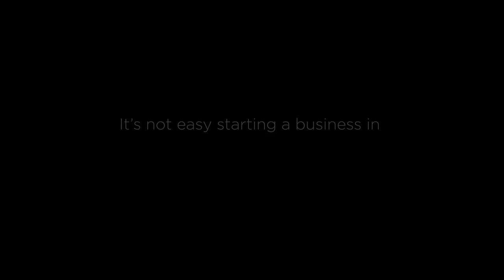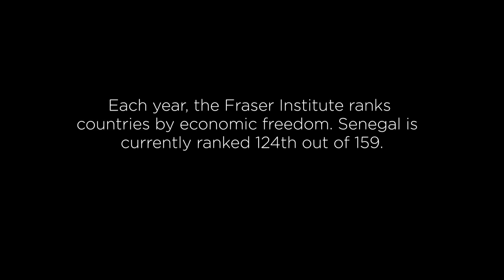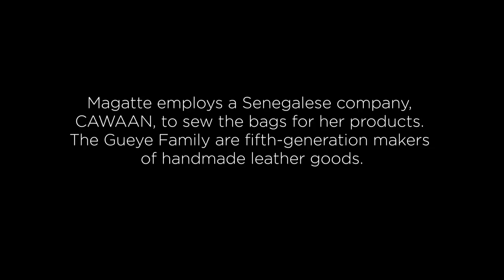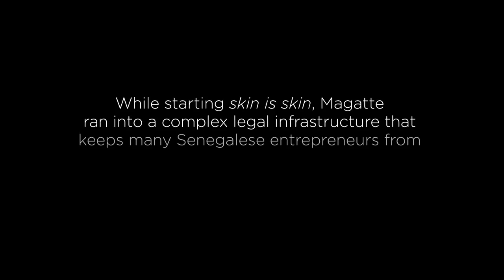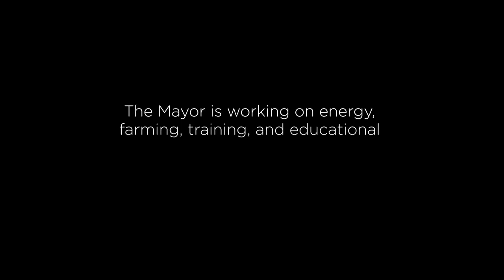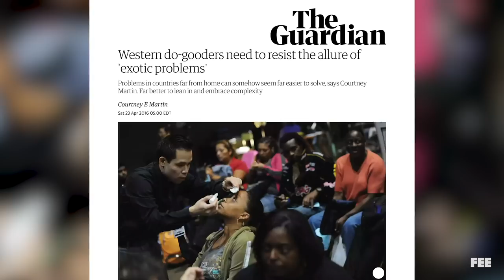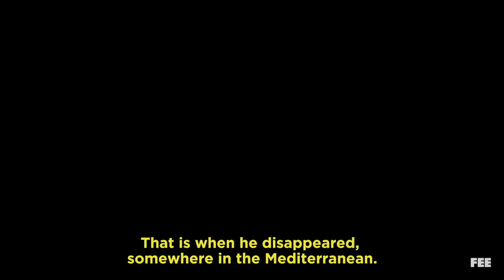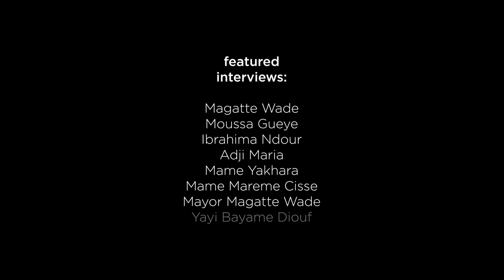How We Thrive #3 | Made in Mékhé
Magatte Wade was born in Senegal but spent much of her childhood in France. Growing up, she saw the extreme differences in wealth between Africa and Europe. This disparity sparked a question... Why are some countries rich, and others poor?

As she discovered the answer, Magatte was inspired to become an entrepreneur and bring business and investment back to her home.

In the latest installment of our powerful How We Thrive documentary series, we explore the path to wealth for countries like Senegal, and what a better business environment would mean to the whole of continent of Africa.